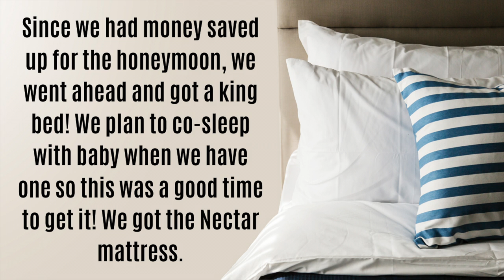VLOG | Honeymoon Part 2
Hey y'all!

In today's video, I show a time lapse of us getting our new king size Nectar (not sponsored) bed in! We had a queen size spring mattress before, so this was a nice upgrade since we weren't able to go anywhere on our honeymoon as planned. It's the perfect size for co-sleeping, which is what we plan to do for the first 4 months of future baby's life.
We have been sleeping on the Nectar mattress for a couple weeks now and so far, we love it!

I posted a vlog as my last video (Part 1 of the Honeymoon series).